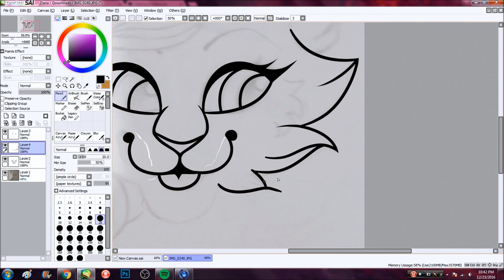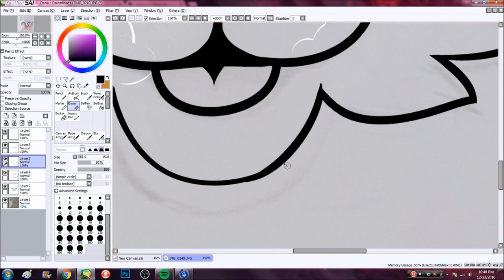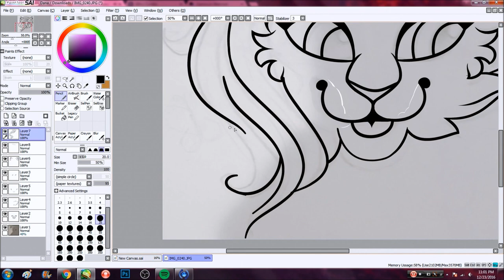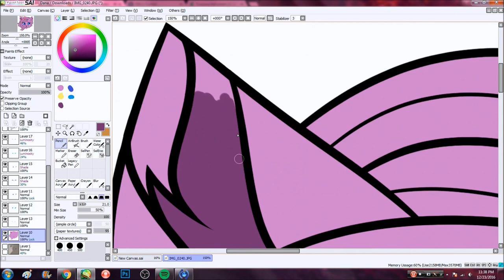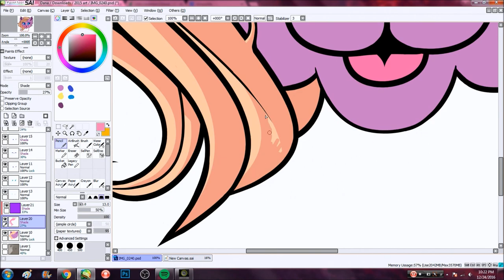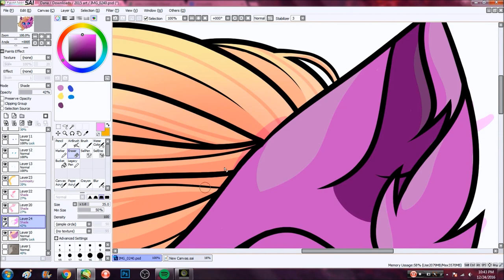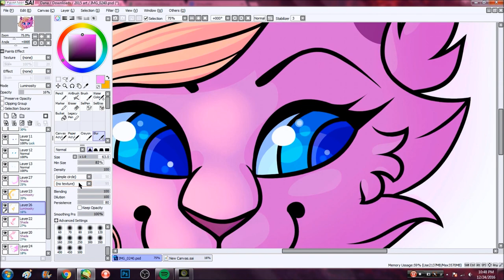Scourgey Speedpaint- The Sequel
made a gift for my friend robyn, merry christmas ily! :3